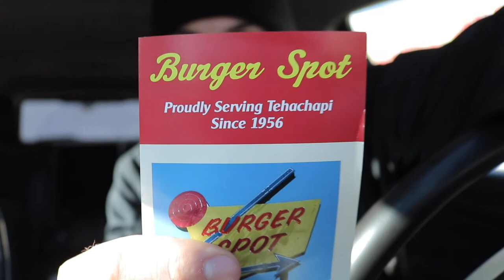BURGERS AND DRONES - Nick Hits The Road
Nick goes to Tehachapi, Ca to pull a building permit and business license plus document the current status of the job site!